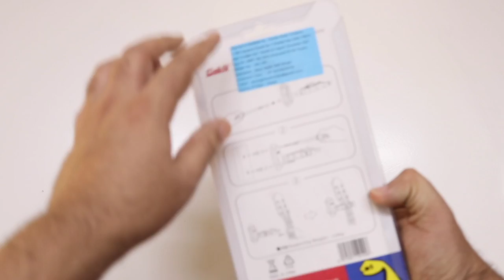5 Common MISTAKES To Avoid When Using Guitar Wall Hangers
Best wall hangers to buy
- Neowood Guitar wall hanger
- Galux GW100

About The Guitar Chronicles Youtube Channel -
The Guitar Chronicles is a Youtube channel based in India focusing on making guitar review videos in Hindi and English.
Besides this you can find videos of guitar lessons and also videos of fingerstyle playing.

Time Stamps
0:00 - How we keep guitars after playing
1:32 - Best solution to keep guitars
1:55 - Common mistakes while using wall hangers
2:03 - Point 1
2:24 - Point 2
2:49 - Point 3
3:41 - point 4: Choosing right wall hanger
4:09 - Avoid these wall hanger
6:57 -Best wall hanger for guitar
10:41 - Don’t forget this
11:43 - Point 5